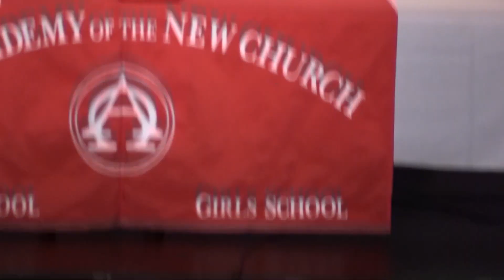Academic Awards 2022